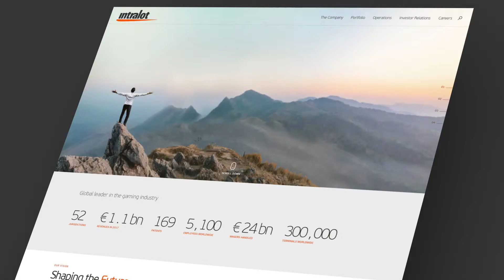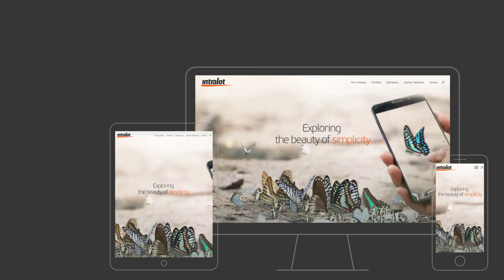The new Intralot corporate website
Transcending the mundane the ATCOM way: the new Intralot.gr, built on Netvolution 5.5, revisits what we know on Corporate Website design.